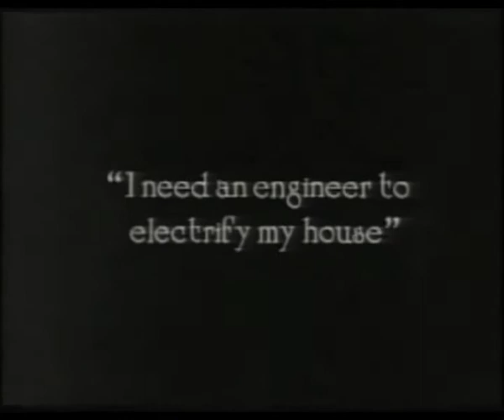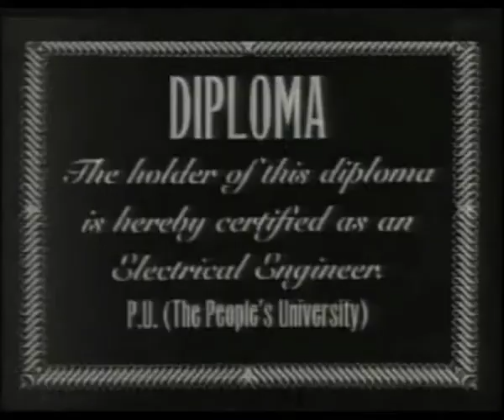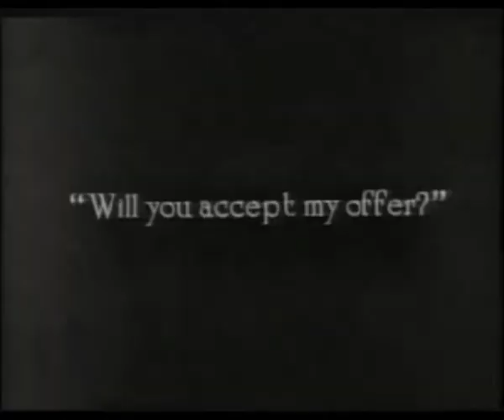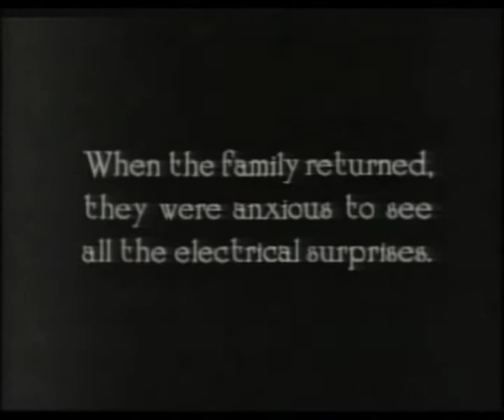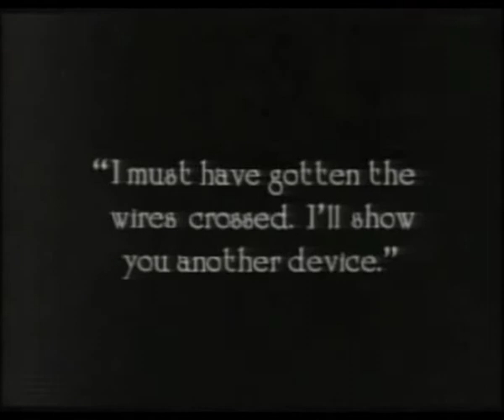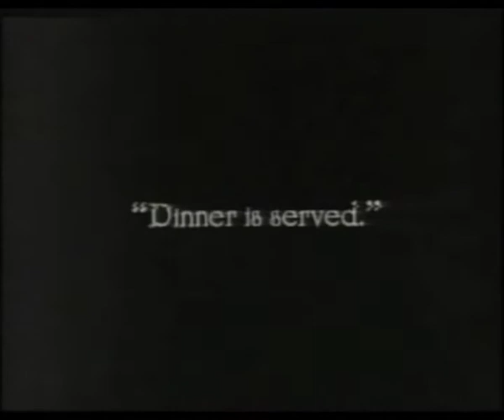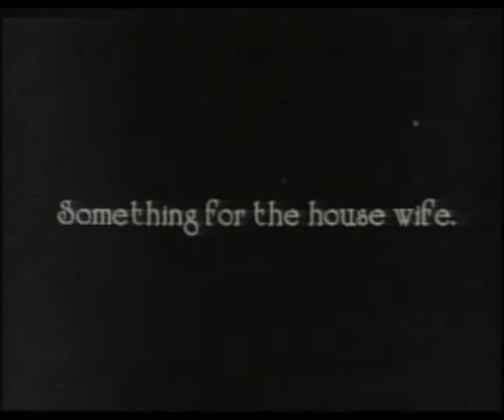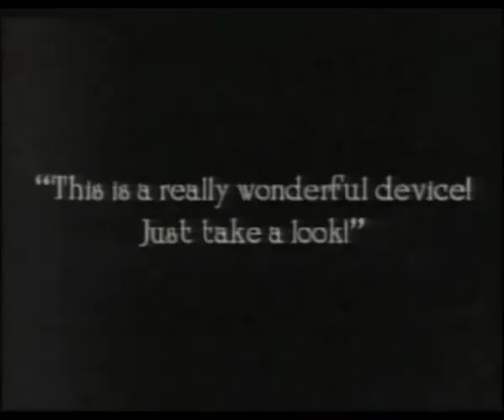The Electric House 1922 (1/2) - Andalus & MRZ 2011 - IOIC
The Electric House  (USA 1922)
Buster Keaton

Provitreff | Sihlquai 240 | 8005 Zurich